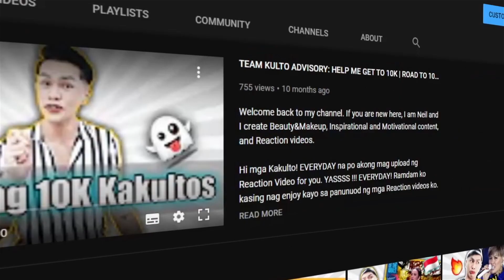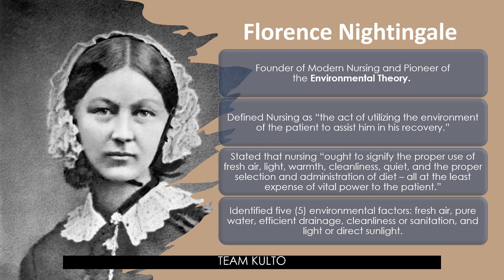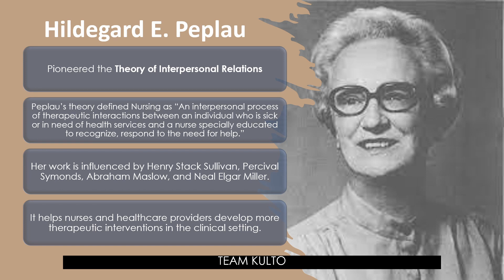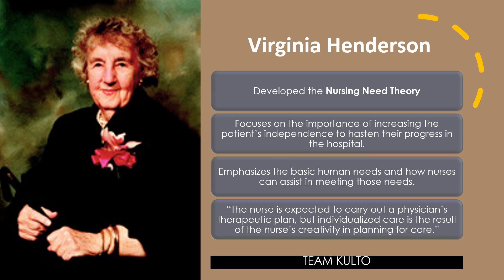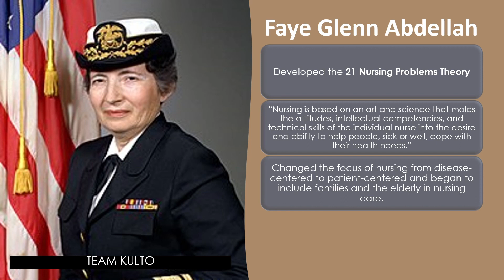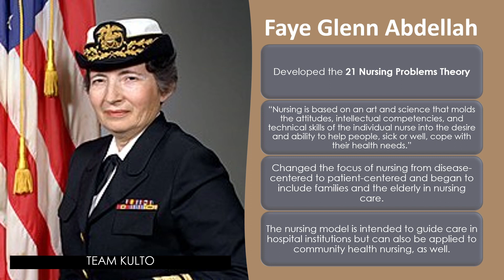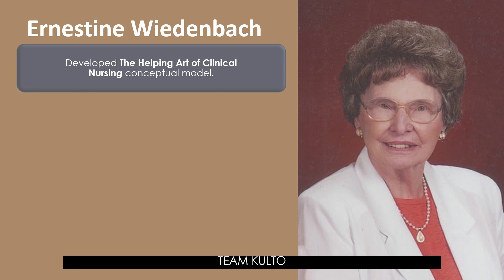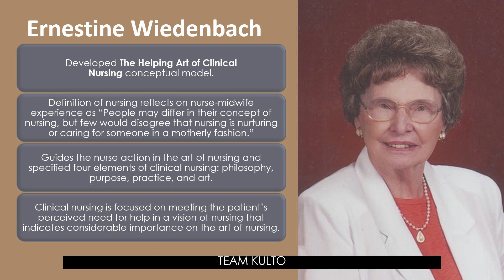NURSING THEORIES AND THEORISTS | THEORETICAL GUIDE TO NURSING THEORIES | NEIL GALVE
Gears I use:
3 Pcs Kit of Photo Studio Table Top Ring Fill Light